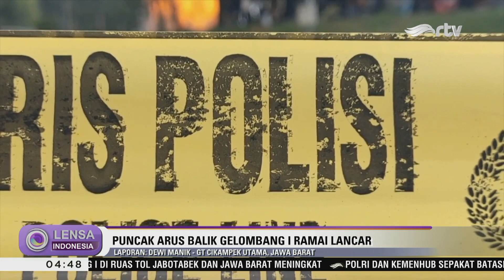Semburan Api di Rest Area KM 86 Tol Cipali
Semburan api muncul di Rest Area KM 86 Tol Cipali arah Jakarta, Rabu (26/4). Semburan api muncul saat petugas sedang melakukan perbaikan saluran air, dan diduga berasal dari sumur bor. Imbasnya, rest area 86 ditutup sementara.